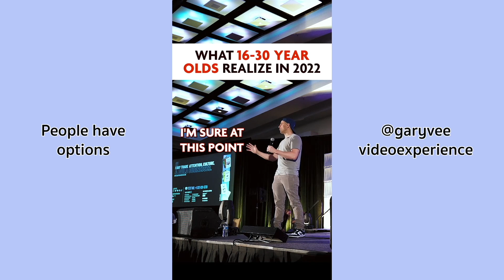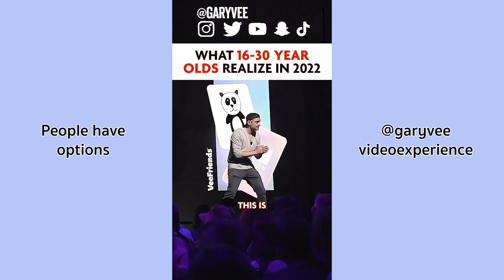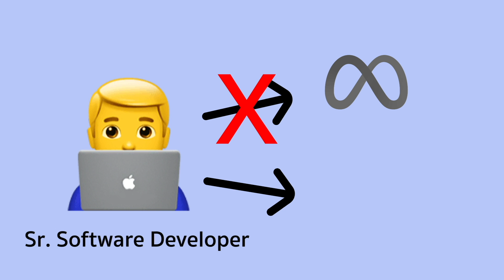Do I Regret Quitting My Job at AWS? (The Honest Truth)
to get a 2-year plan plus 4 additional months with a huge discount (30-day money-back guarantee).

It's been 2 months since I quit my job working as a Solutions Architect at AWS. In this video, I share my thoughts on whether I regret leaving my high-paying tech career to become a full-time YouTuber / content creator.